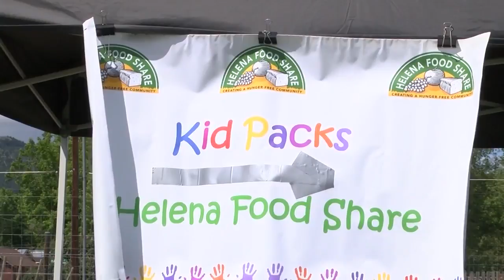$27,000 awarded to the Lewis and Clark Area to supplement emergency food and shelter programs